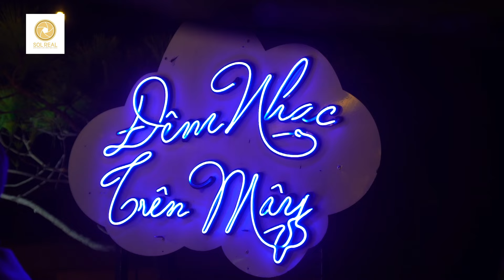Chuyện tình yêu || L’histoire d’un amour - Thuỳ Dung (Đêm nhạc 14/2 )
Ca khúc :  L’histoire d’un amour (Carlos Eleta Almaran, Francis Blanche)

Rất cảm ơn các bạn đã yêu mến Thuỳ Dung trong suốt thời gian qua.